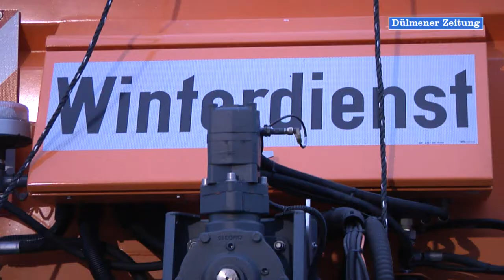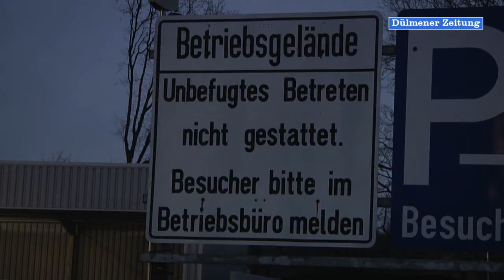Winterdienst in Dülmen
Bestens gerüstet ist der Bauhof in Dülmen für einen Wintereinbruch.